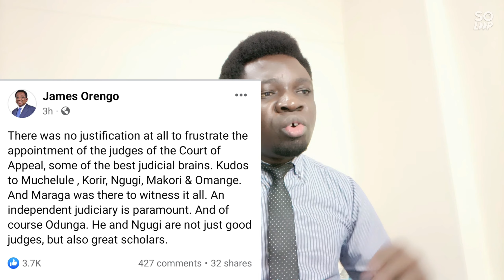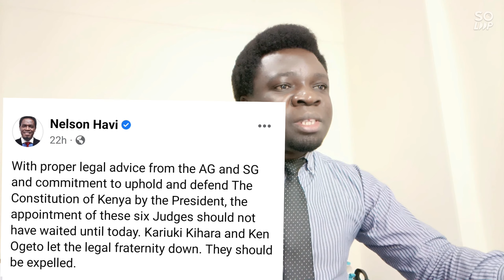AG Kariuki Under Siege |Ruto's Allies Kicked Him Out From Statehouse Faction